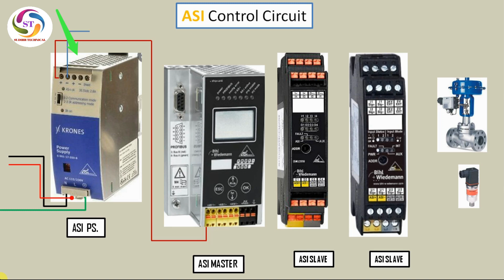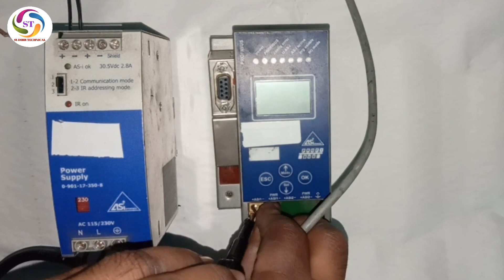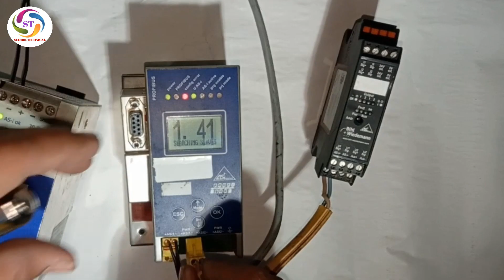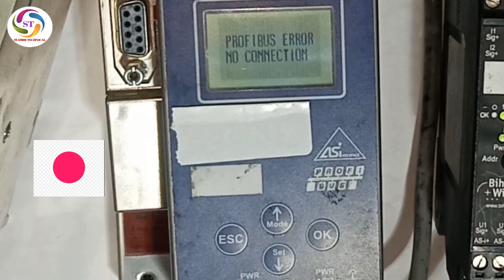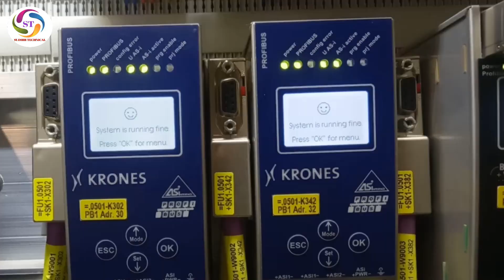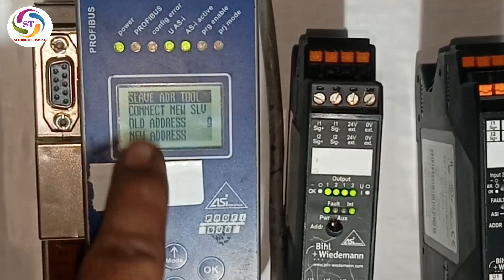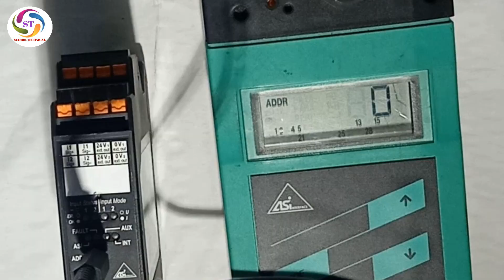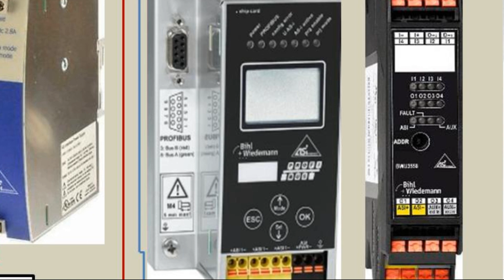ASI control wiring ,master and slave addressing.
in this video we are discuss about ASI addreing and  control wiring also.this video repeated video. my last video audio issue.
What is ASi protocol?
What is ASi communication?
How does a ASi module work?
How does ASi network work?
Asi protocol pdf
asi communication protocol pdf
siemens asi module manual
asi bus tutorial
asi interface pdf
what is asi bus
as-interface
pls follow us social  sites:-